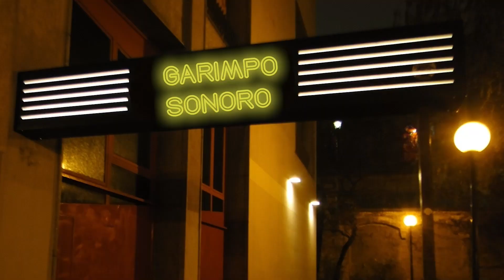ORCHESTRE POLY-RYTHMO DE COTONOU e os múltiplos sons do Benim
Neste vídeo, o Garimpo Sonoro fala sobre a Orchestre Poly-Rythmo de Cotonou, um grupo que surgiu nos anos 60 no Benim, na África Ocidental e que, depois de um hiato entre as décadas de 80 e 90, voltou à ativa, despertando o interesse de novos ouvintes.

Em outubro, a orquestra se apresentou em São Paulo, dentro da programação do Sesc Jazz. Três integrantes originais ainda fazem parte do grupo, que fez um show de mais de duas horas no Sesc Pompeia, e apresentou a polirritmia que carrega no nome.